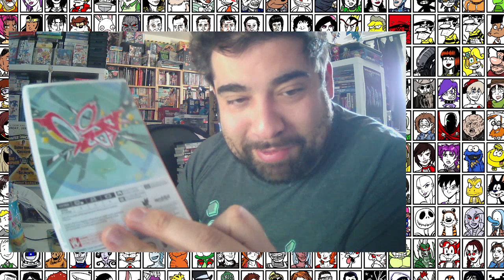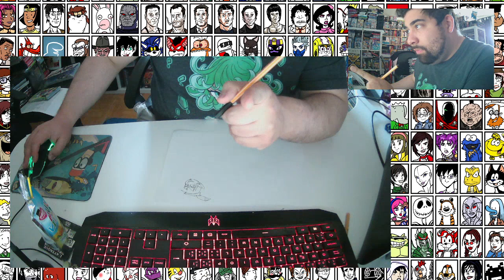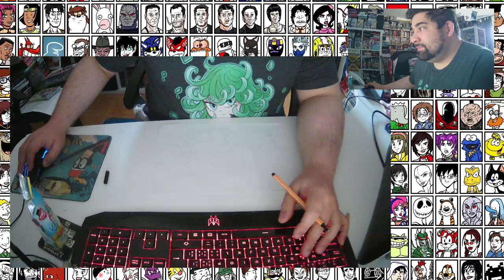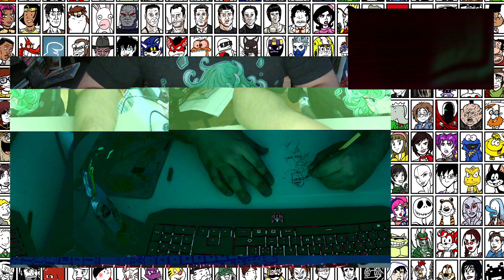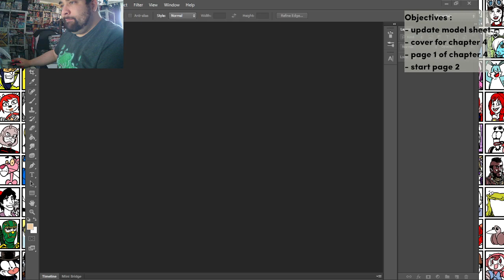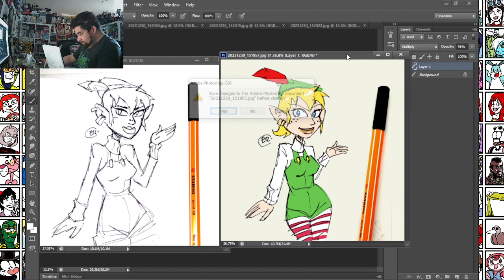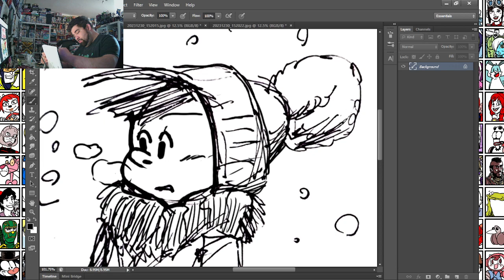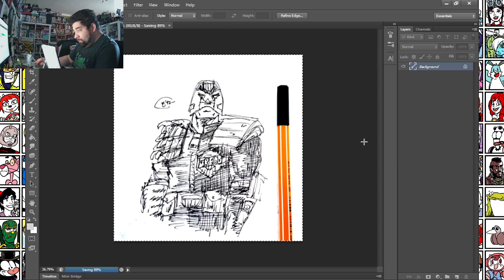ArtStream 2023-12-30 let's draw dailysketches dec 25-29 2023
let&#39;s draw dailysketches dec 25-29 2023